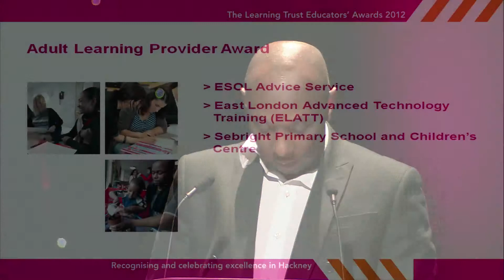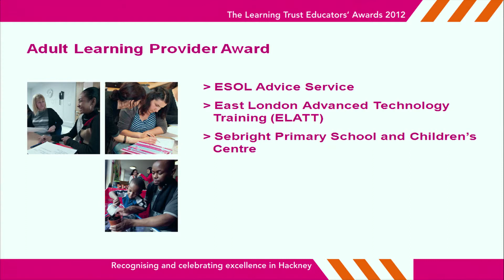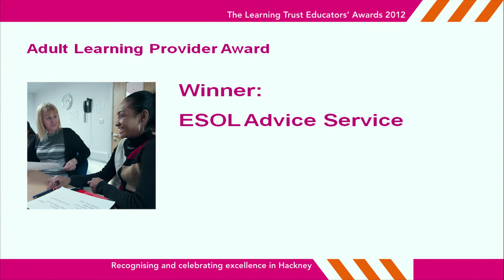Hackney Educators' Awards: Adult Learning Provider award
The ESOL advice team won the Adult Learning Provider award at The Learning Trust Educators' Awards held at the Hackney Empire in March 2012.